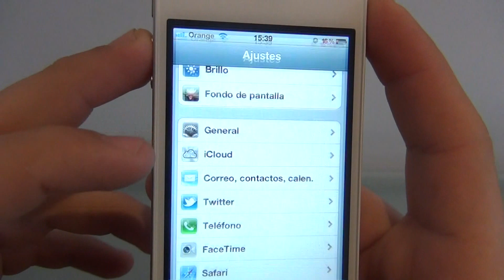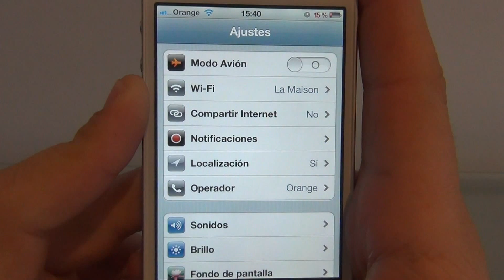Activar el Bluetooth del iPhone 4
Aprende a activar el Bluetooth del iPhone 4. El bluetooth es una herramienta que consume bastante bateria con lo que debes tener en cuenta de desactivarlo cuando ya no lo usas. Activa el bluetooth facilmente de tu iPhone. En nuestro canal general puedes encontrar todo lo que se te ocurra por hacer, aprender, disfrutar y aconsejar. En unComo. te mostramos cómo hacer dibujos, maquillajes, juegos infantiles, consejos de decoración, música, idiomas, experimentos, manualidades, baile y muchísimas cosas más.